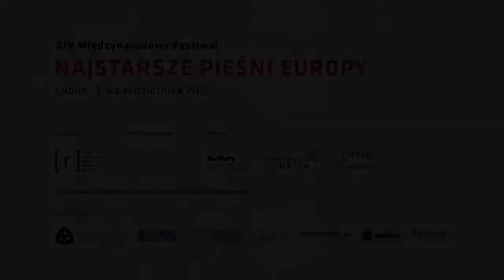NAJSTARSZE PIEŚNI EUROPY / THE OLDEST SONGS OF EUROPE 2013 - Podlasie 1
XIV Międzynarodowy Festiwal NAJSTARSZE PIEŚNI EUROPY
Lublin, 3-5 października 2013

Koncert polskich pieśni tradycyjnych -- zespół „Podlasie" ze wsi Wyszonki Błonie (Polska)

Wideo:
Kaiju.pl

Organizator:
OMIT „Rozdroża"
ul. Peowiaków 12
20-007 Lublin

14th International Festival OLDEST SONGS OF EUROPE
Lublin, 3-5 October 2013

Concert of traditional Polish songs -- „Podlasie" group from the village Wyszonki Błonie (Poland)

Kaiju.pl

Organizer:
"Crossroads" Centre
ul. Peowiaków 12
20-007 Lublin, Poland